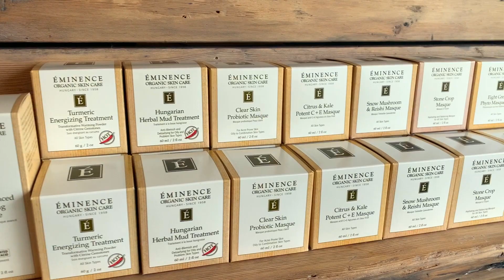BeLocal Beat - NW Chicagoland | Episode Nine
Hey Northwest Siders! Be Local NW Chicagoland is proud to present the ninth episode of the weekly BeLocal Beat!
Discover and support local favorites! This week we are proud to feature…

Renata's Organic Skincare & Spa
624 Devon Ave, Park Ridge

Ash & Willow Eco Salon and Beauty Apothecary
604 Devon Ave, Park Ridge